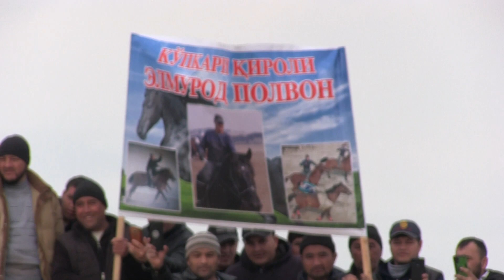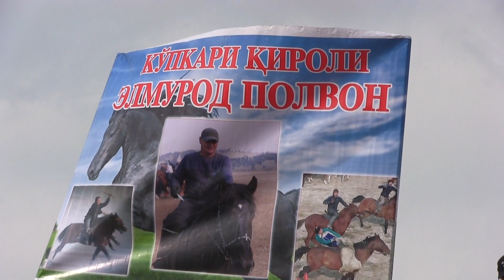Beshariqda katta uloq 2-qism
layk bosib patpiska bolib qoyasiz